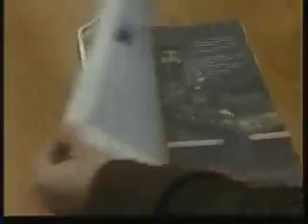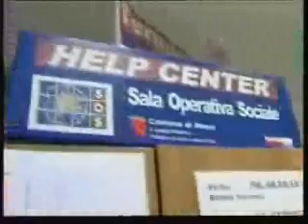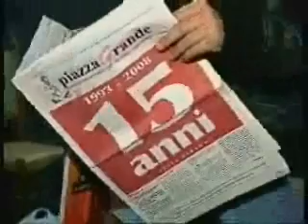Seconda Parte - RaiNews24: L'Help Center di Roma Termini e le persone senza dimora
SECONDA PARTE
Si intitola "Un viaggio particolare" l'esperienza degli Help Center nelle stazioni italiane e dell'Osservatorio nazionale sul disagio e la solidarieta'. Poverta', immigrazione, barbonismo, dipendenza da droga e alcool, prostituzione, malattia mentale non possono essere considerati problemi occasionali nelle nostre stazioni.

Da qui il progetto dell'Anci, l'Associazione nazionale dei Comuni italiani e delle Ferrovie dello Stato di dare vita, in collaborazione con il terzo settore, a sportelli di orientamento per intercettare le persone bisognose e indirizzarle ai servizi e alle strutture sociali. A Roma Termini il servizio e' gestito dalla Cooperativa sociale "Europe Consulting", a cui e' affidato anche il Centro diurno. Intervengono in studio Alessandro Radicchi, presidente della Cooperativa  e direttoredell'Osservatorio nazionale sul disagio e la solidarieta' nelle stazioni Italiane e Fabrizio Schedid, responsabile dell'Help Center e del Centro diurno di Roma Termini.